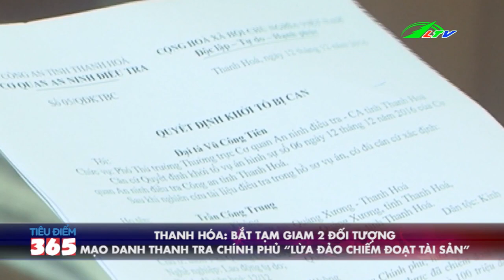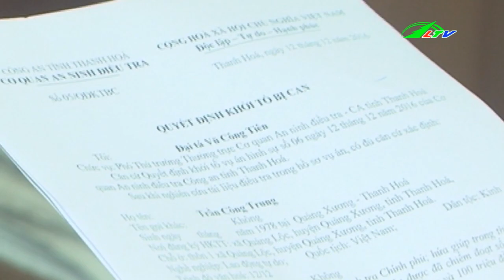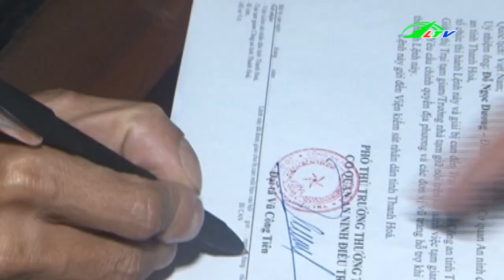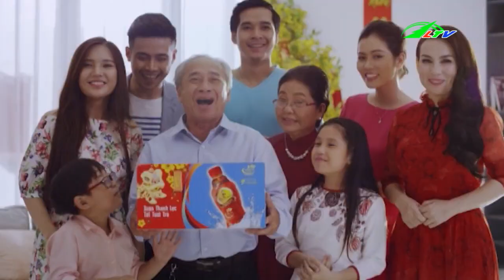Vụ Cháy Nhà Thiệt Hại Hàng Trăm Triệu | Tâm Điểm 365 Lâm Đồng TV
Vụ Cháy Nhà Thiệt Hại Hàng Trăm Triệu